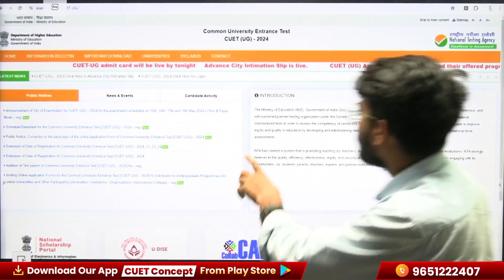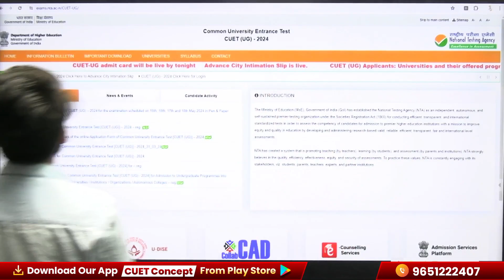CUET 2024 Admit Card🔥Official Update । CUET UG Admit Card Latest Update